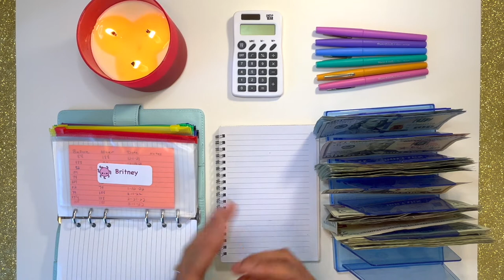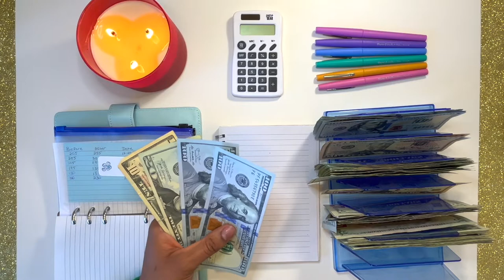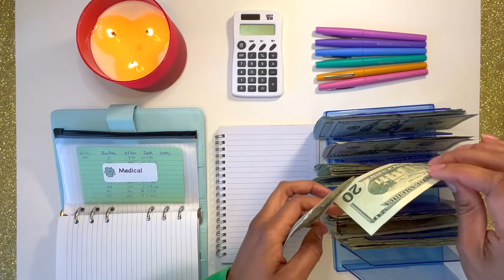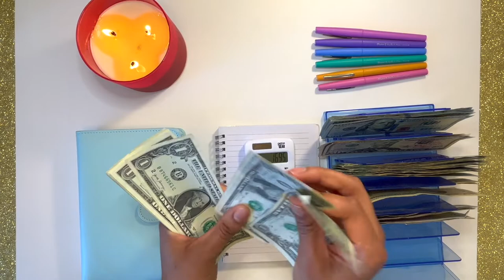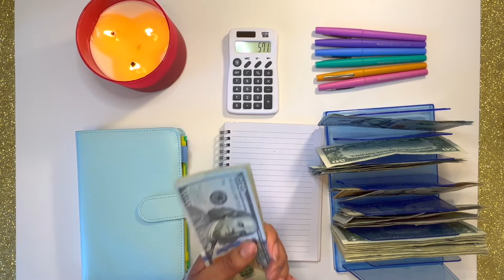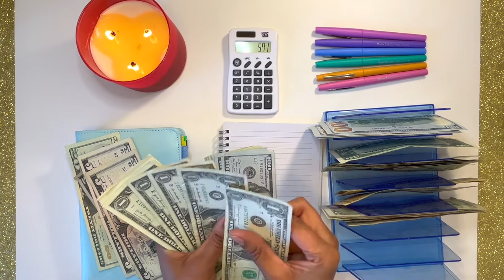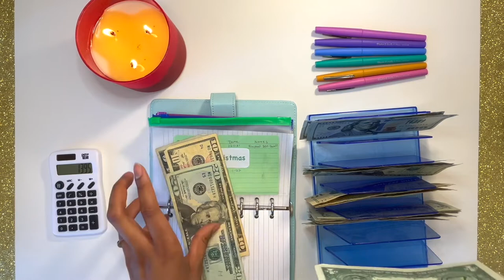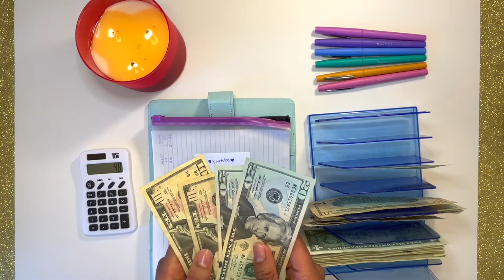🌸 Spring Cleaning My Budget Cash Envelope System | I got a new JOB 🙌 | The Budgeting Biologist 🌸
🌺 Use My Fetch Reward Code so we both get 2,000+ Points after you scan your first receipt!

 WNXR15

 It's a long one 😂. Spring clean my budget with me!

        XOXO, The Budgeting Biologist 💕

🌺 Camera: iPhone 13 mini
 Editing: iMovie
 Thumbnail: Canva

🌺 Blue and Purple Binders B08K2M54XP?psc=1&ref=ppx_yo2_dt_b_product_details